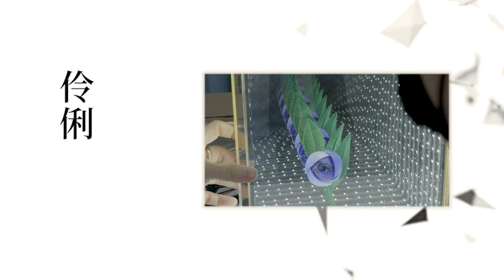2023台灣燈會在台北 — 源展區〈 客家氣質。伶俐〉成果紀錄片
這次燈會中的〈客家氣質。伶俐〉燈區
由策展人鍾永豐與邱誌勇共同策劃
透過文學歷史與新媒體的不同角度
詮釋台北城市中隱藏的客家氣質
每件燈藝作品都是藝術家以客語詩歌發想
以各自的觀察視角演繹客語文學之美
就讓我們透過策展人與藝術家的分享
以及燈會策展過程的紀錄畫面
更深一層的認識今年最有質感的燈區作品〈客家氣質。伶俐〉